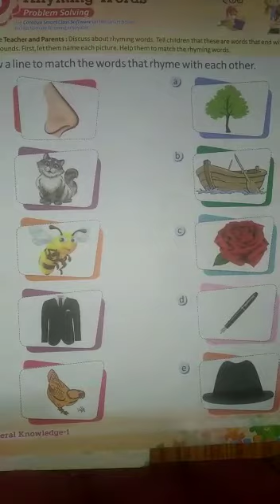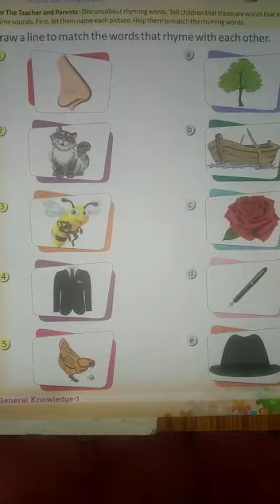Class- 1, Subject- General Knowledge, Chapter-19, Topic- Rhyming Words, 27/01/2021